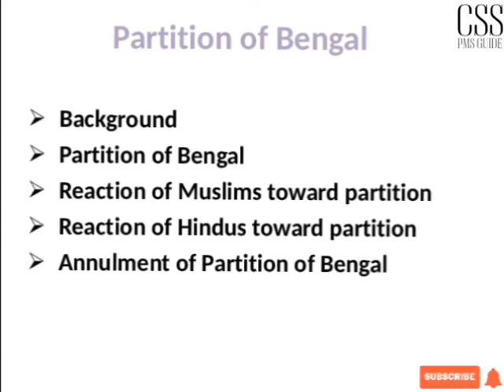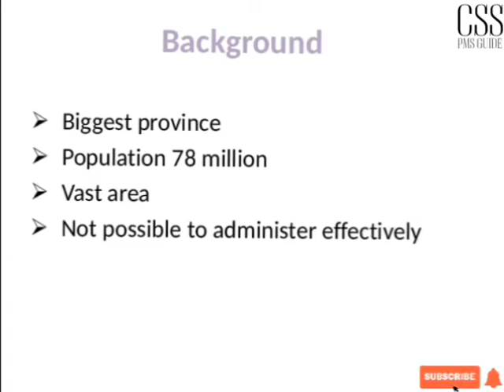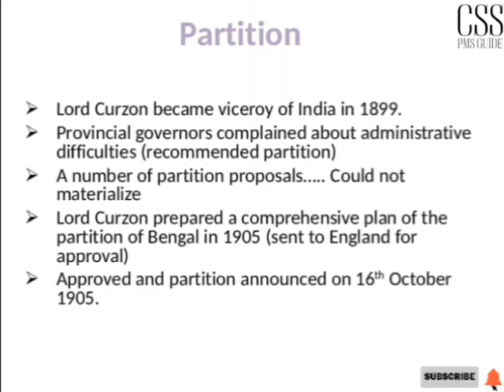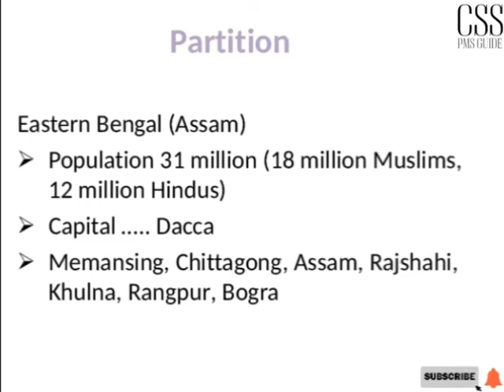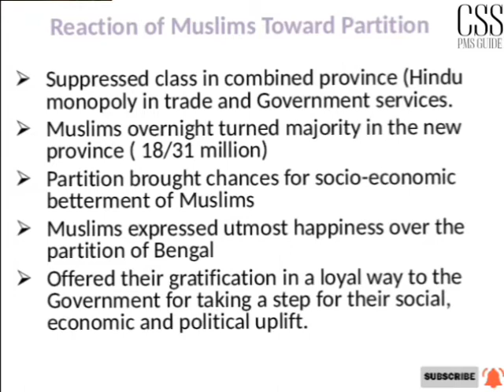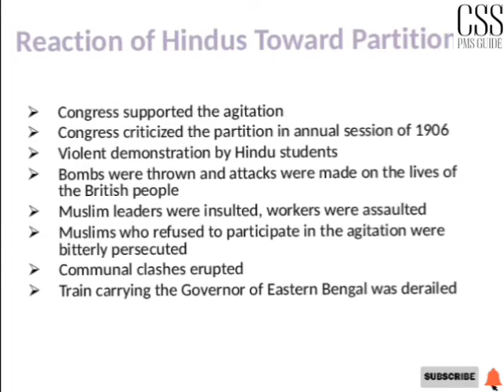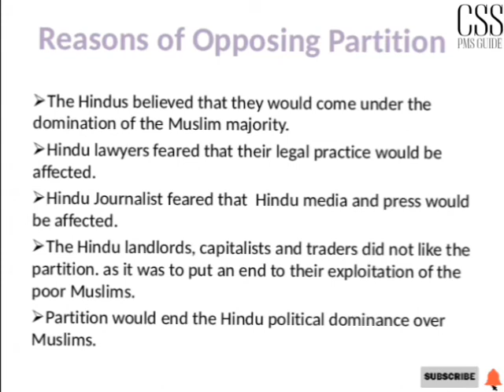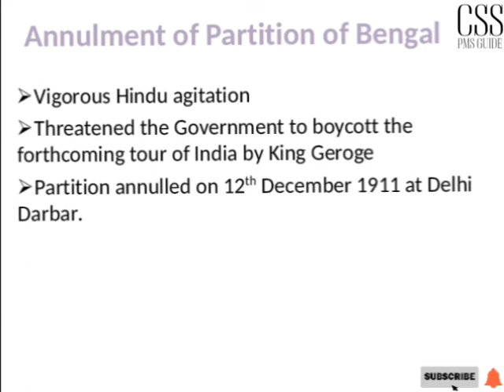Partition of Bengal 1905|Pakistan Studies Lecture Series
Partition of Bengal 1905 was an important development in political arena of Indo Pak Subcontinent. Although it was a decision based on administrative grounds but in the history of Indo Pak subcontinent it got religious colour and seen as religio-political issue.
Watch the video for complete details.